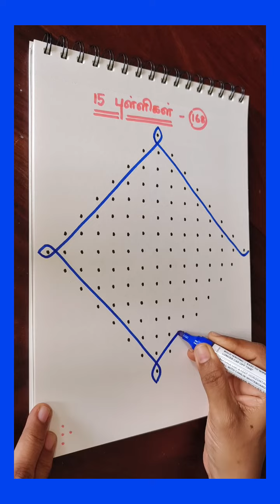(211) 15 dots kolam - 168.